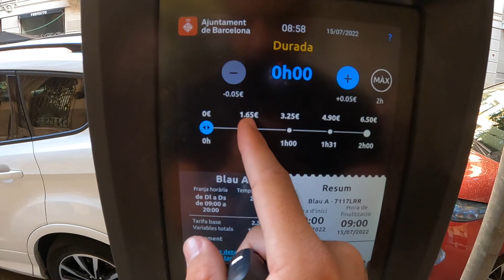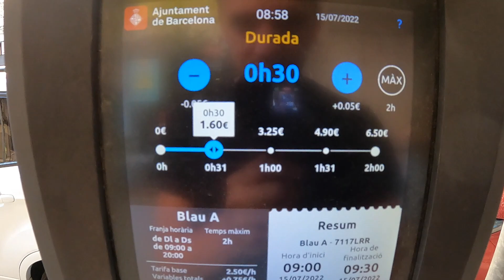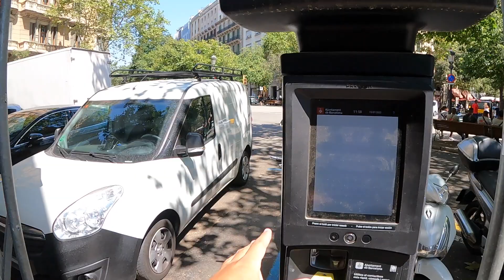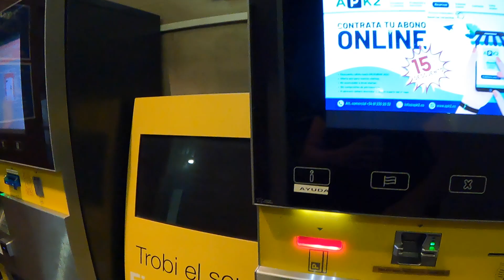NÃO VÁ DE CARRO PARA BARCELONA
Essa é nossa "milésima" vez. em Barcelona, e sempre que vamos de carro, é esse perrengue!
Estacionei no BAIRRO DE PEDRALBES